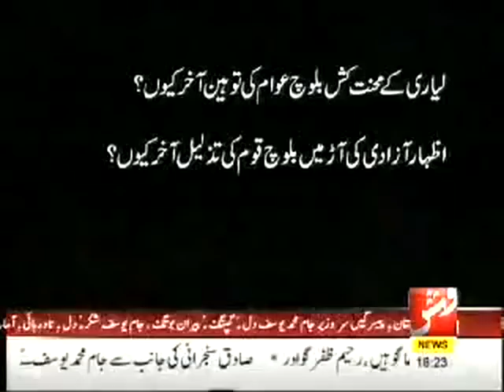Pakistani media racism against Baloch nation.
Most Pakistanis, even those living in the US, Europe, have no qualms about the contempt they have for Blacks. Inside Pakistan where a tiny minority of Baloch nation is dark skinned, the racism against these people is so marked and pronounced that it will shock most people.

Most Pakistanis and Pakistani TV channels mock Balochi culture through demeaning these dark skinned Baloch. This video shows clips of a recently aired show on a Pakistani TV network (ARY Digital) where the hosts mock Black Baloch by calling them born thieves and people who cause problems wherever they live. This is the insult to both Baloch people and colored people all over the world.

The civilized people of the world should raise strong voice against this Pakistani racism against Baloch people.